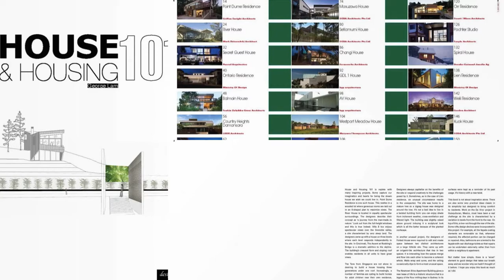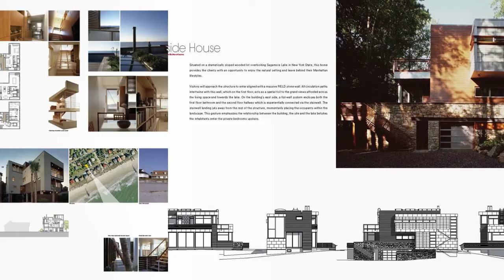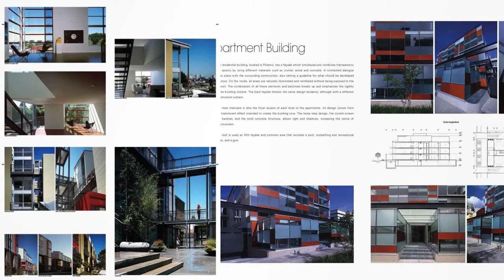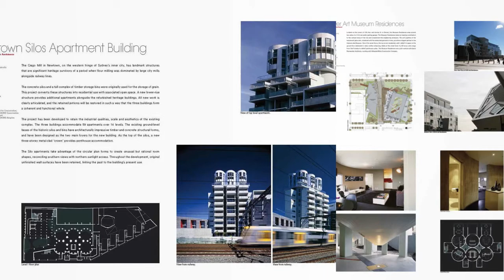House & Housing 101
US$80 / HK$520
560 pages • English
size : 242 x 330mm •
hard cover • color
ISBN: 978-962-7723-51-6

This book features 101 House & Housing Projects:-
 - 52 Growth Homes
 - Acorán - Studio House
 - Acorán II - Studio House
 - Aggregate House
 - Alexander Residence
 - Allers
 - Alleyway House
 - Annex to Old Family House
 - AV House
 - Balmain House
 - Calderon de la Barca
 - Camp Smull
 - Casa Levis
 - Caulfield House
 - Changi House
 - Coastal Speculation
 - Colors
 - Composite House
 - Contracted Dwelling
 - Cottage in Tsumari
 - Country Heights Damansara
 - Da Vinci
 - Denver Art Museum Residences
 - Detached Villa
 - Dwell Home
 - F65 Center Transit Village
 - Fa
 - Fairfield County House
 - Floating Water Villa
 - Folded House
 - Galileo Apartment Building
 - GDL 1 House
 - Goldsmith Apartment Building
 - Good-Class Bungalow
 - Gradman House
 - GreenCity Lofts
 - Haarlem Paswerk
 - HDX Guest Room
 - Heathdale House
 - Hollywood Hills Residence
 - House F
 - House in Aihara
 - House in Mondosoh
 - House in Nigata
 - House on a Ranch
 - House TN
 - House TTN
 - House Uc
 - Interpolation House
 - Jetty House
 - Katana Residence
 - Kuok House
 - La Loma II House
 - Lakeside House
 - Leunessen
 - Lien Residence
 - Lilyfield House
 - M Central
 - M House
 - Masuzawa House
 - Metalika Apartments
 - Mountain Retreat
 - New dwelling
 - Newtown Silos Apartment Building
 - Nicolaï
 - Oak Knoll Residence
 - Ontario Residence
 - Orr Residence
 - Oy
 - Pachter Studio
 - Palazzo Gioberti
 - Parque Via House
 - Pavilions on the Bay
 - POB 62
 - Point Dume Residence
 - Portico
 - Pr34 House
 - Putney House
 - Ranch House
 - River House
 - Santa Monica Canyon Residence
 - Schreiber Residence
 - Secret Guest House
 - Setiamurni House
 - Skrudas Residence
 - Spiral House
 - Spring Road
 - Suntro House
 - Tan Residence
 - The Vento
 - The Water House
 - Thijs-Kempeneers
 - Triangle House
 - Twenty Townhouses
 - Vanoppen
 - Villa Bio
 - Villa S
 - Weili Residence
 - Werdwies Residential Complex
 - Westport Meadow House
 - White House

...from the following design firms:-
 - Adrian Streich Architekten AG
 - agps architecture
 - Alan Jones Architects
 - Aleksandar Design Group
 - APdS Architects
 - AR43 Architects Pte Ltd
 - Bertrand Counson
 - bgp arquitectura
 - Busby Perkins+Will
 - CUBE design + research
 - Daigo Ishii + Future-scape Architects
 - Dale Jones-Evans Pty Ltd Architecture
 - Davide Volpe
 - Dean-Wolf Architects
 - Drexler Guinand Jauslin Ag
 - Egide Meertens Architect bvba
 - Ellen Woolley Architect
 - Elmslie Osler Architect
 - Enric Ruiz-Geli / Cloud9
 - Facet Studio
 - Formwerkz Architects
 - Garduno Arquitectos
 - Gordon Architect
 - gpy arquitectos
 - Griffen Enright Architects
 - Hérault Arnod Architects
 - Herman Hertzberger
 - Ippolito Fleitz Group - Identity Architects
 - Jarmund / Vigsnæs AS Architects MNAL
 - Jorge Hernandez de la Garza
 - Junya Toda Architect & Associates
 - Katsuyuki Fujimoto Architect & Associates office
 - Kochi Architect's Studio
 - Lim Chang Rohling Architects
 - LOOK Architects
 - Mark Dziewulski Architect
 - Maryann Thompson Architects
 - Ministry Of Design
 - Miyahara Architect Office
 - Pascal Arquitectos
 - Resolution: 4 Architecture
 - Robert Hidey Architects
 - Rojkind Arquitectos
 - S2 design
 - SCDA Architects Pte Ltd
 - SPG Architects
 - Steven Lombardi Architect
 - Studio Daniel Libeskind
 - Studio Granda
 - Swatt | Miers Architects
 - Teeple Architects
 - TGP, Inc
 - Tonkin Zulaikha Greer Architects
 - UdA
 - William Tozer Architecture & Design